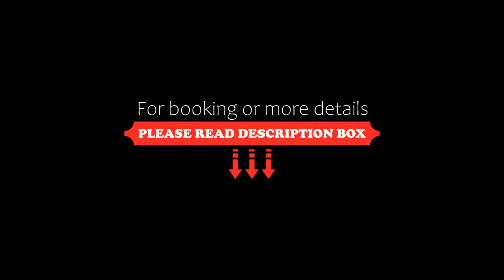Hotel Cumbres Lastarria, Santiago, Chile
About Property:
You're eligible for a Genius discount at Hotel Cumbres Lastarria! To save at this property, all you have to do is sign in.
Featuring an outdoor pool and a restaurant, Hotel Cumbres Lastarria offers accommodations with free WiFi access in Santiago. Universidad Catolica metro station is 300 m away.
Each room here features air conditioning and a private bathroom. Extras include a safety deposit box and bed linen.
Property Type: Hotel
Address: José Victorino Lastarria 299, Santiago, Chile, Santiago City Centre, 8320126 Santiago, Chile
Searching For
1. Hotel Cumbres Lastarria - Santiago - Chile
2. Hotel Cumbres Lastarria - Santiago - Chile Address
3. Hotel Cumbres Lastarria - Santiago - Chile Rooms
4. Hotel Cumbres Lastarria - Santiago - Chile Amenities
5. Hotel Cumbres Lastarria - Santiago - Chile Offers and Deals
Audio Credit:
Track Title: Subway Dreams
Artist: Dan Henig